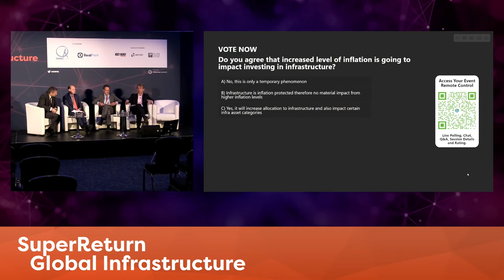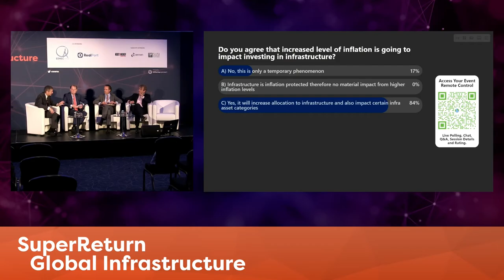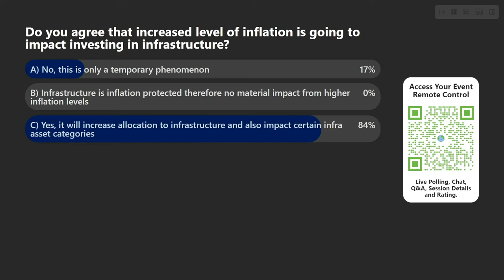Infrastructure investing in a post-COVID environment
How has the global pandemic affected interest rates and valuations, and how are investors coping? Evaluating the impact and the creation of recovery across the global markets. Sharing best tips on getting back to normal for both winners and losers.
Featuring:
Gordon Bajnai - Chairman, Global Advisory Board, Campbell Lutyens
John Anderson - Head of Corporate Finance & Infrastructure, Manulife
Claus Fintzen - Chief Investment Officer, Infrastructure Debt, Allianz Global Investors GmbH
Dominik Von Scheven - Head of Infrastructure (Secondary, Co-Investment and Primary), HSBC Asset Management